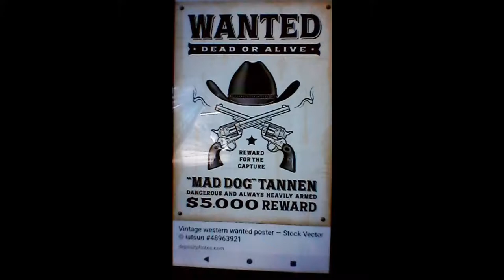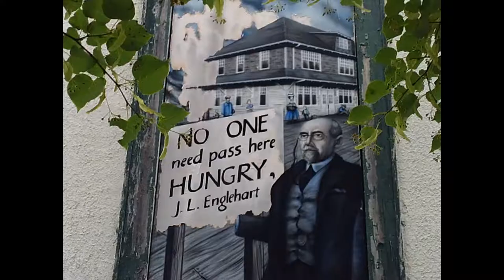clay irwin music outlaws run by clay irwin photos clay irwin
clay irwin outlaws run